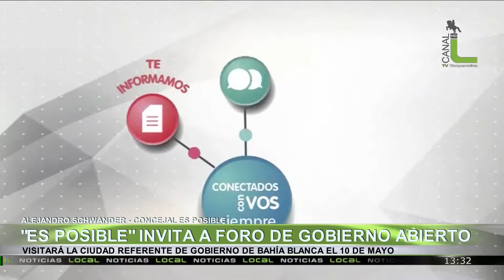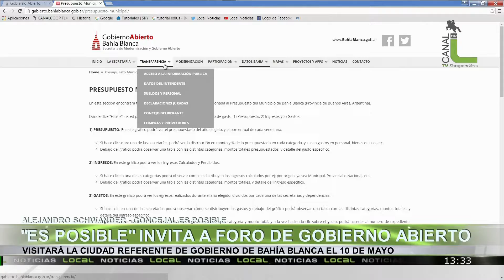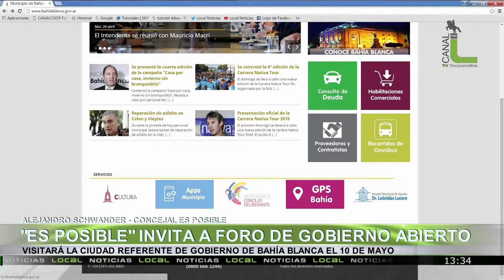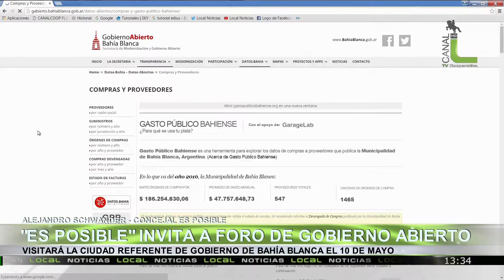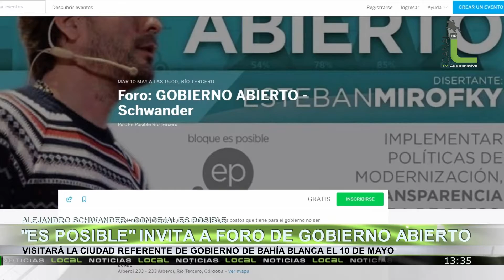El Partido Es Posible Invita a Foro de Gobierno Abierto, Alejandro Schwander